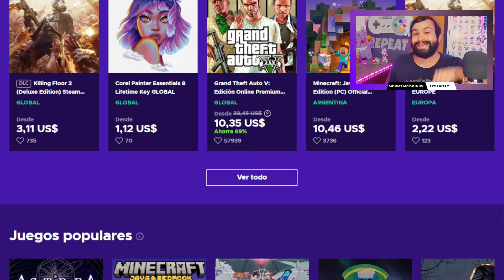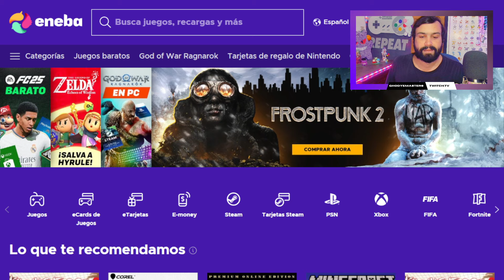💥 ¡CALENDARIO del HALLOWEEN! 💎 Actualización de OCTUBRE! - Pokemon Masters EX